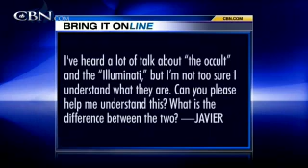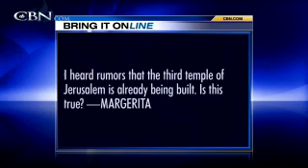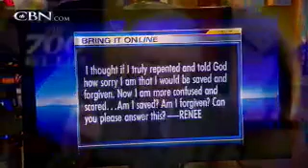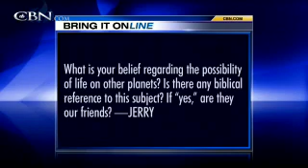Bring It On-Line: Life on Other Planets - CBN.com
I've heard a lot of talk about "the occult" and the "Illuminati," but I'm not too sure I understand what they are. Can you please help me understand? What is the difference between the two? I've heard rumors that the "Third Temple of Israel" is being built, is this true? What is your opinion as to life on other planets and is there any biblical reference to this? .. The Christian Broadcasting Network CBN